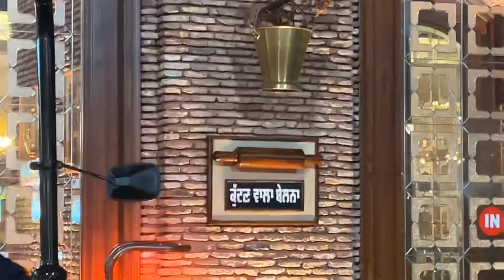New Haweli jalandhar december tour 2023